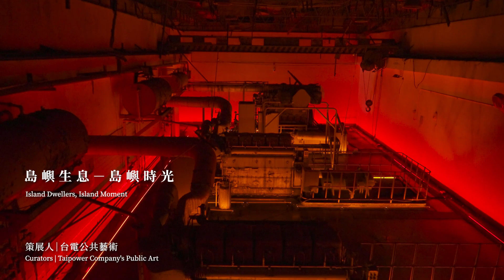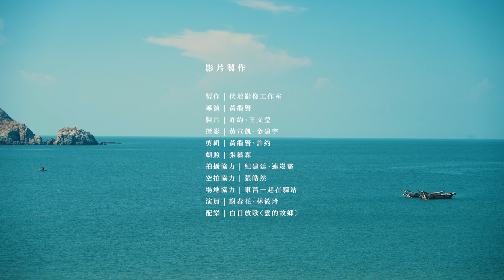ENG SUB｜2023 Matsu Biennial Complete Works Documentary 2023 馬祖國際藝術島作品全紀錄｜ “ Ruby Red after Summer ”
第二屆馬祖國際藝術島
時節漸入冬 時間的醞釀
9大策展計畫、70件作品、21場演出和18場共創參與活動
2023 Matsu Biennial
In the early winter. Through the processes of time.
9 curatorial projects, 70 works, 21 performances, and 18 co-creation events.
 ​ 　　生　紅　過　夏
 / tshiang ngoyngˋkuoˋha^ /
“ Ruby Red after Summer “
｜9大策展計畫｜9 curatorial projects｜
島內視角—穿越時間的時間
Island Perspective "Time Traveling Through Time"
策展人Curator｜李若梅 Lee Ro-Mei / 曹楷智 Chao Kai-Chih
轉厝計畫 “tuong tshuoˇ”
策展人Curator｜陳宣誠 Eric Chen
地下實驗室 “Underwater Lab”
策展人Curator｜山冶計畫 mt.project
島嶼風景 “The Island Scene”
策展人Curator｜Nakaw Putun / 吳漢中 Han Wu
迴島嶼吧—東引設計之島
“Returning to the Island - The Dongyin Design Island Project Exhibition”
策展人Curator｜鹹味島合作社—蔡沛原 Salty Island Studio - Pilar Tsai
島嶼生息—島嶼時光 “Island Dwellers, Island Moment”
策展人Curator｜台電公共藝術 Taipower Company's Public Art
表演藝術計畫 “The Performance Art Project”
顧問Consultant｜李惠美 Hueymei Lee
協同策展人Co-Curator｜劉麗婷 Liting Liu / 謝淑靖 Hsieh Shu-Ching
味蕾實驗室—味覺島嶼 “Food Lab—Taste Island”
策展人Curator｜王詩鈺 Wang Shih-Yu
策展團隊Curatorial Team｜擇食股份有限公司 On the Ground Co., Ltd.
藝術游擊 “Artistic Guerrilla”
策展團隊Curatorial Team｜國立新竹生活美學館 National Hsinchu Living Arts Center
永久作品與社區藝術
 “Permanent Works and Community art”
策展人Curator｜連江縣政府文化處 Lienchiang County Government Cultural Affairs Department
馬祖國際藝術島 生紅過夏
Matsu Biennial Ruby Red after Summer
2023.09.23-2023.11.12